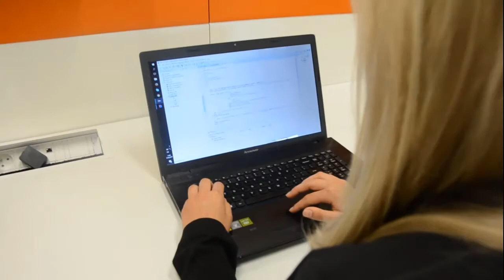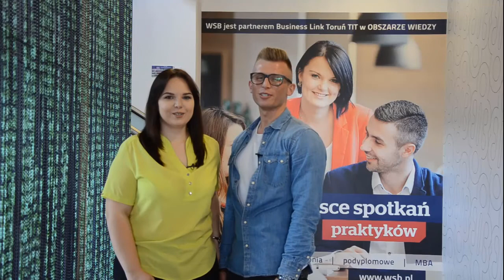Prawo nowych technologii | nowa specjalność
Prawo nowych technologii to nowa propozycja Wyższej Szkoły Bankowej w Toruniu i w Bydgoszczy wśród specjalności na kierunku Prawo w Biznesie. Przygotowaliśmy ją wspólnie min. z firmą Eximo Project. Sprawdźcie dlaczego warto poznać tę branżę. Szczegóły specjalności